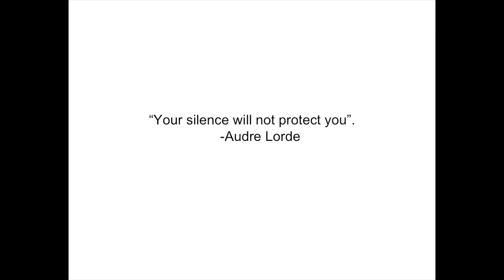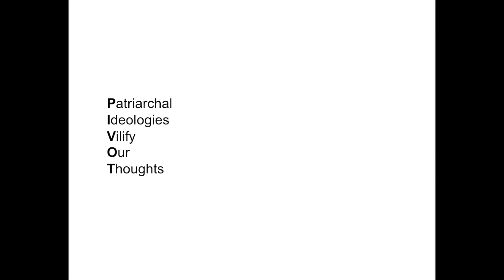Taking Space | Ekua Armah | TEDxTrousdale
A public/women’s health advocate, social innovator, and global citizen, Ekua is a senior majoring in Health Promotion and Disease Prevention Studies, and contributes to the “Maama Ne Maama” project within the USC Institute for Global Health and works with the Greater Los Angeles Chapter of United Nations Women. She aspires to educate women by integrating health and culture in developing countries. Her interests lie in connecting people to strengthen women’s leadership in the 21st century.